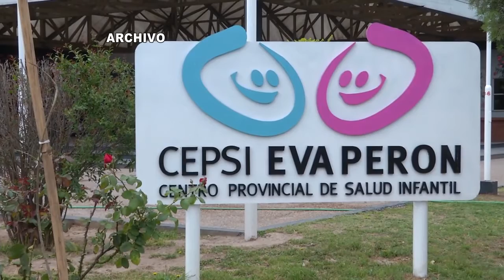Nena de tres años tragó una moneda y fue internada